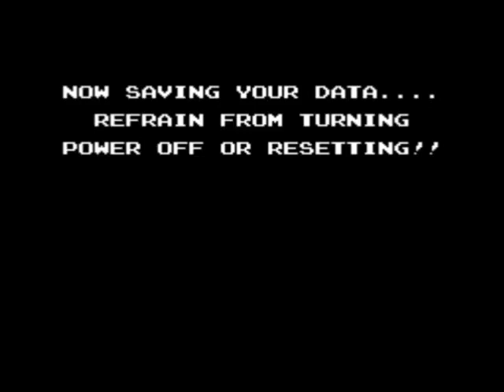Let's Play StarTropics - 29 - Lore und Furore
Heute wollen es gleich mehrere taffe Gegner wissen.